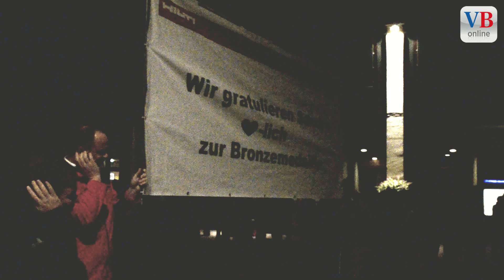Ankunft der Worldskills-Teams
Am Freitagabend trafen Die Teilnehmer des Worldskills 2011 nun nach knapp zwei Wochen Abwesenehit endlich wieder in Liechtenstein ein. Nach einigen Jahren Lehrlauf konnte sich diesesmal der CNC-Fräser Sandro Ospelt die Bronzemedaille für Liechtenstein  sichern.